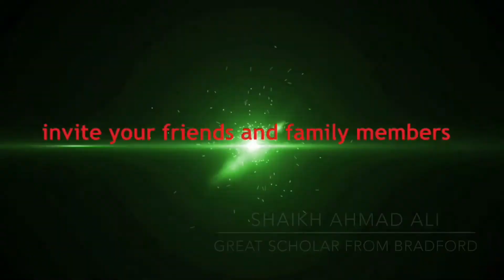Invitation of the youth conference